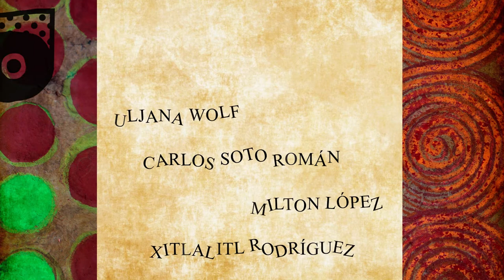Inauguración / Eröffnung Latinale XV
El 17 de noviembre de 2021 tuvo lugar en el Instituto Iberoamericano de Berlín la inauguración de la decimo quinta edición de Latinale, festival de poesía latinoamericana itinerante. El tema central de este edición fue la "Traducción poética como utopía".